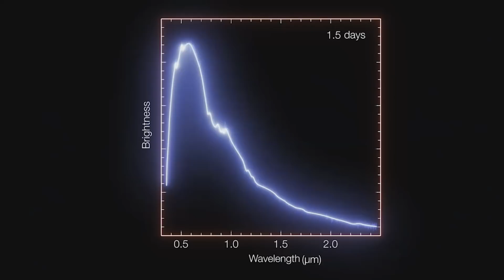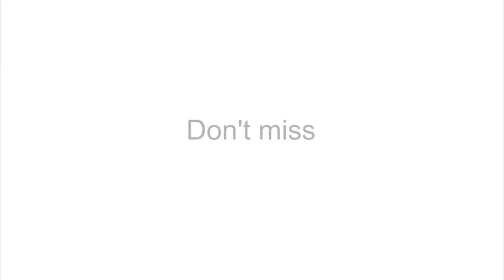Hubblecast 103. Хаббл впервые наблюдает гравитационные волны!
С помощью космического телескопа Хаббл астрономы впервые наблюдали явление, сопутствующее гравитационным волнам – килоновую при слиянии нейтронных звезд

17 августа 2017 года проект LIGO обнаружил гравитационные волны распространяющиеся через ткань пространства-времени спустя всего лишь две секунды Космические телескопы также увидели короткую гамма-вспышку в этой области на небе